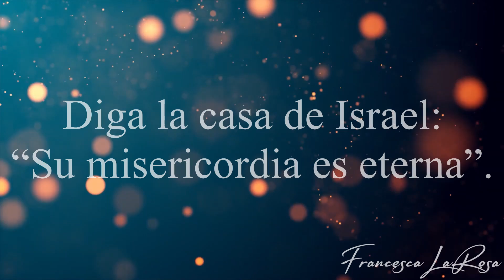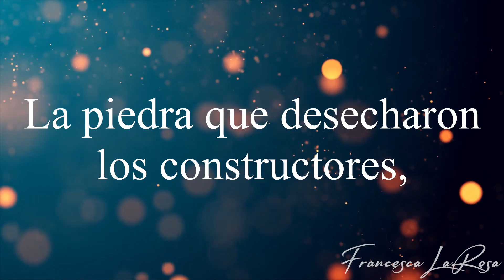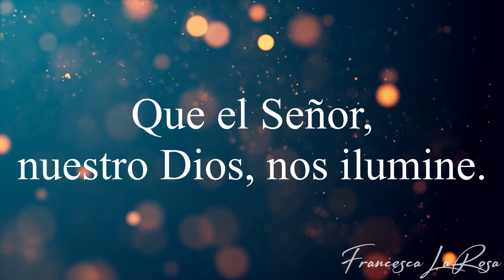Salmo 117 - La misericordia del Señor es eterna. Aleluya - Francesca LaRosa (vídeo con letras)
Salmo 117  ‘La misericordia del Señor es eterna. Aleluya' de Francesca LaRosa Musica (Psalm 118: 'Give Thanks to the Lord (for He is Good)' by Francesca LaRosa Music)

Word for word for 2nd Sunday of Easter (II Domingo de Pascua).

(Salmo 117, 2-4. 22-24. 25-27a)
R. La misericordia del Señor es eterna. Aleluya.
     La misericordia del Señor es eterna. Aleluya.

Diga la casa de Israel: “Su misericordia es eterna”.
Diga la casa de Aarón: “Su misericordia es eterna”.
Digan los que temen al Señor: “Su misericordia es eterna”. R.

La piedra que desecharon los constructores,
es ahora la piedra angular.
Esto es obra de la mano del Señor,
es un milagro patente.
Este es el día de triunfo del Señor:
día de júbilo y de gozo. R.

Libéranos, Señor, y danos tu victoria.
Bendito el que viene en nombre del Señor.
Que Dios desde su templo nos bendiga.
Que el Señor, nuestro Dios, nos ilumine.